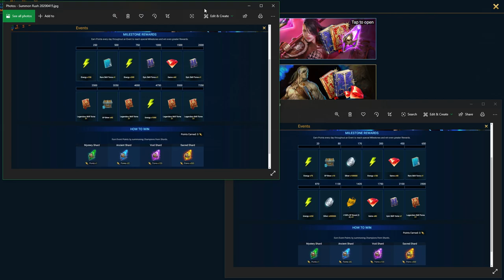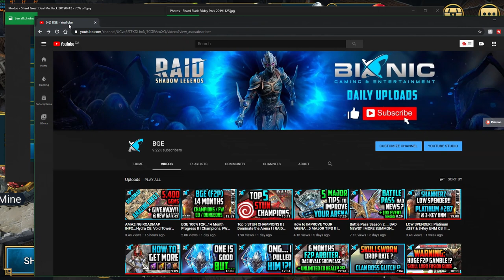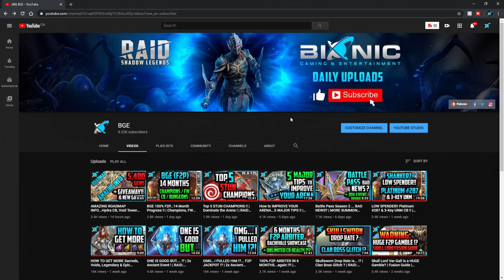Player Level 100?..2x Summon Bait?..Improved Gold IV Chest? | Patch 1.15 News | RAID: Shadow Legends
Patch 1.15 News. not sure if this is great news though.

👉GAMING SYSTEMS
Samsung Galaxy S8
Samsung Galaxy S8 Case

👉Custom PC:
Thermaltake Core V1 Case
EVGA GeForce GTX 970 Graphics Card
Corsair Vengeance 16GB Desktop Memory
EVGA Supernova 750W Power Supply
Samsung 850 EVO 500GB SSD

👉DISPLAYS & CAMERAS
ASUS VG248QE 24-inch Monitor
BenQ GL2460HM 24-inch Monitor X2
MI-2789 Triple Monitor Stand
Wyze Cam 1080p X2
TV Wall Mount Bracket

👉PC PERIPHERALS
Logitech G502 Gaming Mouse
Logitech G910 Gaming Keyboard
SteelSeries QcK Gaming Surface
HDMI Cables
Blue Yeti USB Microphone
Logitech G35 Headset
Wireless Touch Keyboard

👉SOFTWARE
Cyberlink PowerDirector

👉FURNITURE
Foot Rest
Office Chair